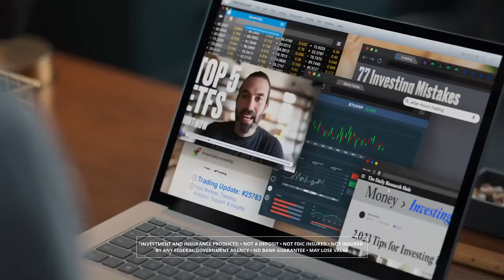Louisiana Tech vs Western Kentucky | 2024.2.7 | NCAAB Game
Louisiana Tech Bulldogs vs Western Kentucky Hilltoppers